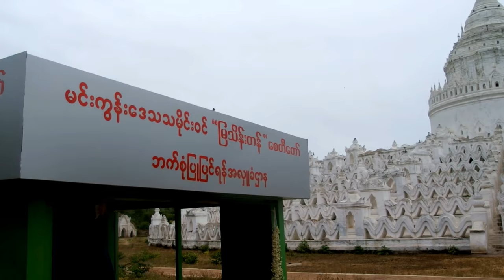Myatheindan Pagoda @ Sagaing, Myanmar 2018